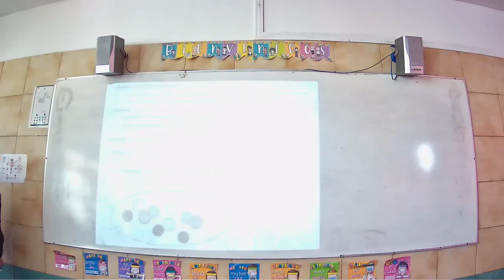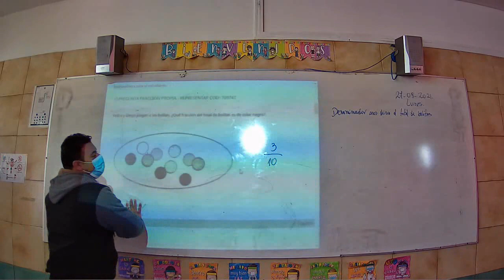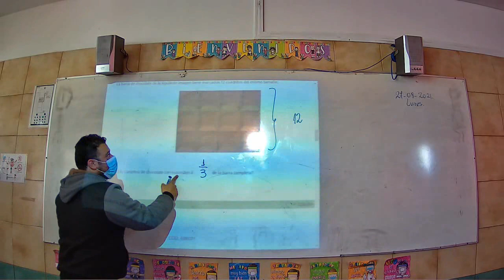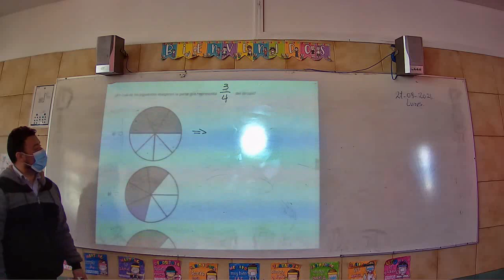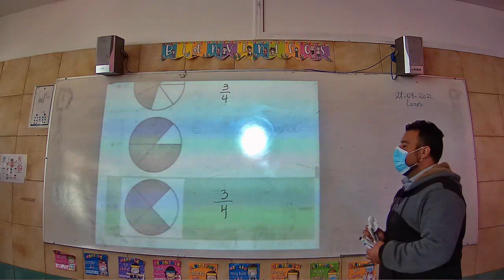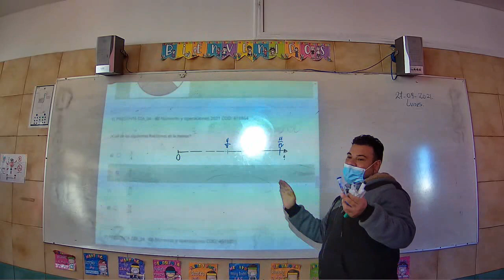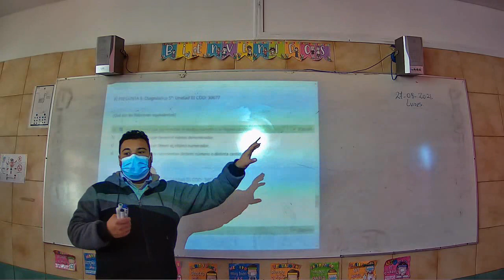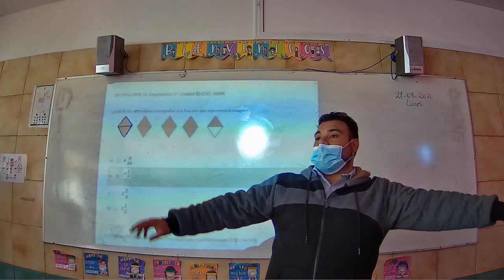Presencial Matemática Quinto Básico 27 Septiembre